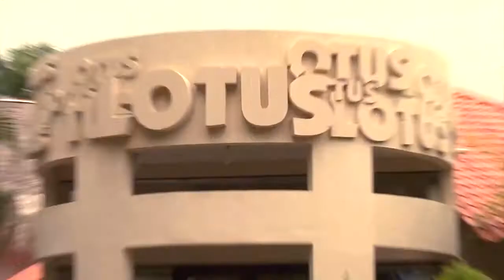Paul Brugal Imbert, vicepresidente de Blue Jacktar, el futuro de Puerto Plata es grande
Paul Brugal Imbert, vicepresidente del hotel Blue Jacktar, destaca crecimiento del sector turismo en en Puerto Plata